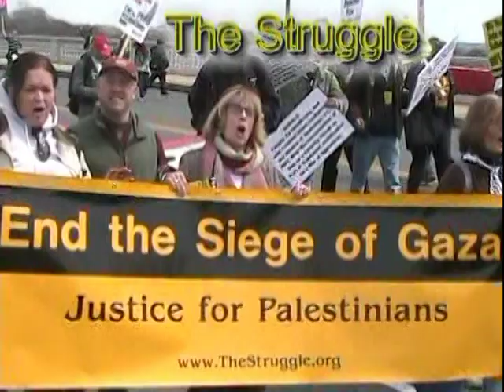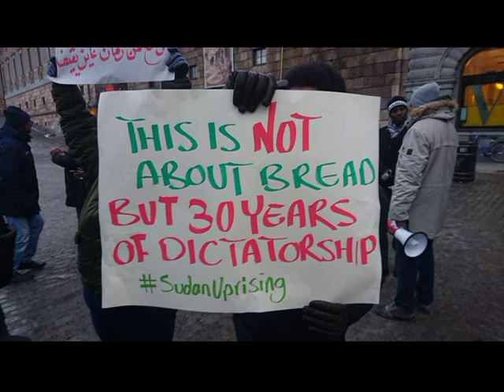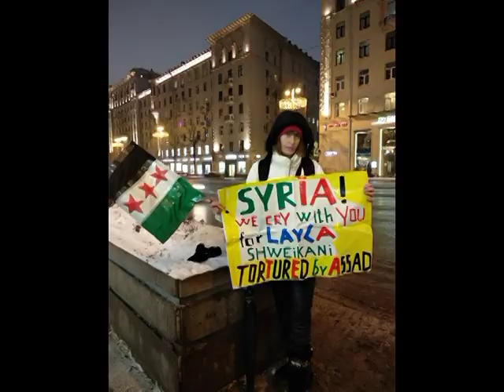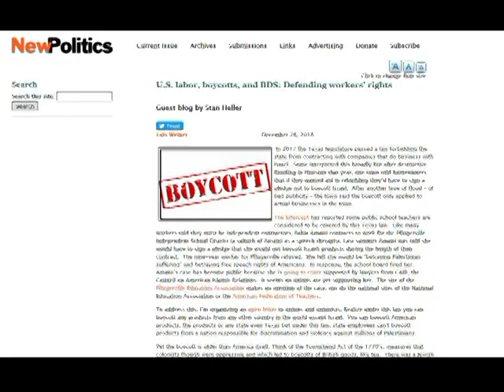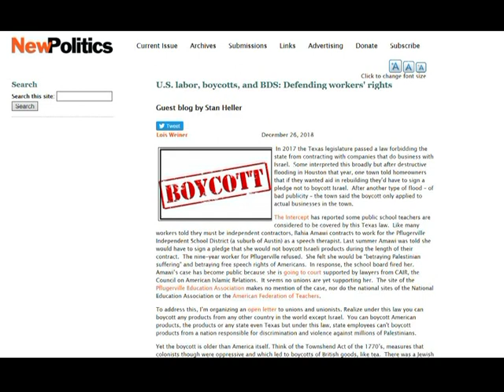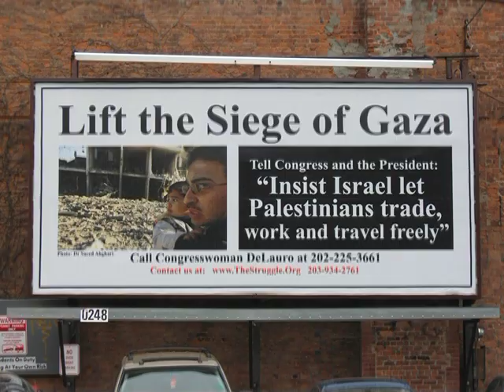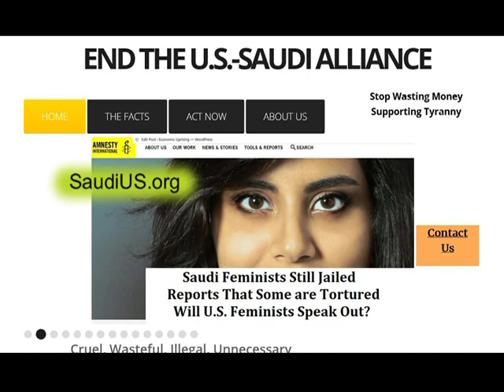Sudan Revolts - The Struggle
Starting with photos from nearly two weeks of demonstrations in Sudan against the al-Bashir dictatorship *** brave Syrian protest in Daraa which had surrendered to Assad months ago *** Dylan Connor sings about Syria in Hartford ** In just a few sentences Miko Peled tells it like it is *** featuring the start of philosopher Jason Stanley's talk about his book "How Fascism Works" explaining why fascism is very much something a philosopher should discuss *** program #777